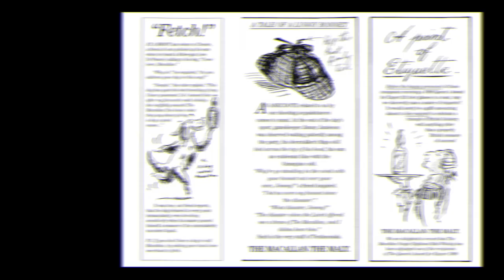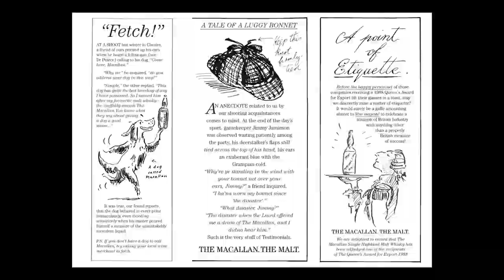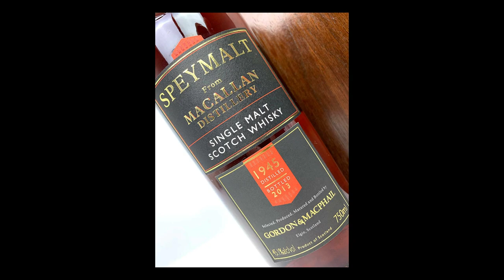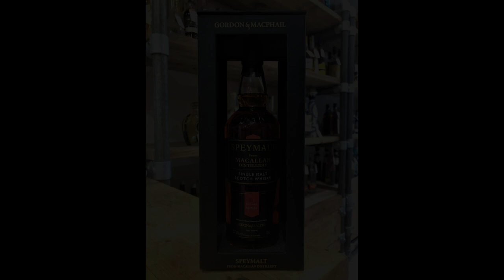The Spirit Specialist reviews Speymalt Macallan 2002 Cask Strength Single Cask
Originally an illicit farm distillery on the banks of the River Spey, Macallan became legal in 1824 when owner Alexander Reid obtained a license to distill following the Excise Act that took place the previous year. In 1892 the distillery was sold to Roderick Kemp, a giant of Victorian distilling who had previously owned Talisker, and it remained in Kemp family hands until 1996, when it was taken over by Highland Distillers, who through various margers and acquisitions became the current Edrington Beam Suntory.

Macallan is probably one of, if not the, most famous Scotch Single Malt distilleries, but the spirit was a key part of blending until a downturn in the whisky market during the early 1980s turned a focus towards single malt bottlings. An effort to position the brand early on as a super-premium product with the use of terms like ‘first-growth whisky’ and comparisons with the finest Cognac meant Macallan quickly became renowned as a luxury spirit – helped by the fact the use of Sherry casks produced a rich, sweet, silky whisky with very little that would offend a mainstream palate.
In 2004, Macallan created a storm among drinkers with the introduction of the Fine Oak range, which introduced ex-Bourbon cask matured spirit in addition to Sherry matured stock, allowing the brand to satisfy increased demand, but in the view of many diminishing the classic character of the distillery. As a result, spirit and bottlings dating prior to this event are now in incredibly high demand, reaching ridiculous prices on the secondary market – Macallan accounts for about three-quarters of the value of Scotch Whisky sold via auction houses.

In June 2021 Macallan officially opened a brand new distillery and visitors centre at a cost of roughly £140 million, a year behind schedule and 40% over budget. The impressive facility increased overall output by a third to cope with massively increased demand around the world, and plans for 16 new warehouses for maturation continue at an ongoing rate of 2 a year.

Speymalt is the brand name of Macallan whiskies released by Gordon and MacPhail. Originally a grocery store which opened in Elgin in 1892 by James Gordon and John Alexander MacPhail – and which still exists to this day – the company is now a spirits distributor, wholesaler and more importantly a maturer of single malt Scotch whiskies that is currently in the 4th generation of family ownership. Whereas independent bottlers purchased casks of whisky already matured, Gordon & MacPhail have purchased new make spirit from a variety of Scotch distilleries since the early 1900s, maturing them in their own hand-picked casks thanks to relationships built up over many years. Indeed, G&M can be considered to be one of the key factors of Single Malt Scotch becoming so popular, due in part to the Connoisseurs Choice range that was created by George Urquhart in 1971, highlighting the individual character of separate distilleries that were otherwise lost within blends.

Speymalt Macallan cask number 1178 is a release bottled at a cask strength of 57.3% ABV from what appears to be a first-fill Sherry butt. There were only 248 bottles in the outturn and no chill-filtration has taken place, with no colour added.